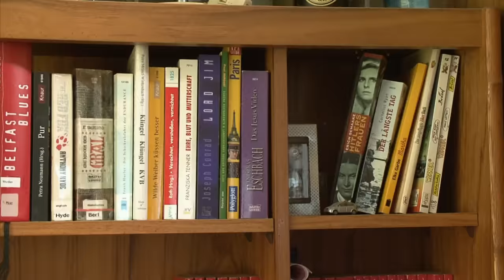Ich lasse seit 8 Jahren niemanden rein | Das Messie Team | RTLZWEI Dokus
Seit über neun Jahren fristet Dietrich sein Leben in chaotischer Einsamkeit. Jeder Raum seiner 72 Quadratmeter großen Wohnung ist zugestellt und verschmutzt. In der Küche wurde seit Jahren nicht mehr geputzt, im Bad türmt sich der Abfall meterhoch, die Badewanne kann nicht mehr genutzt werden. Er leidet unter dem Chaos und Dreck in seiner Wohnung und sucht seit langem nach geeigneten Therapien – vergebens. Jetzt hat ihm sein Vermieter ein Ultimatum gestellt: In den nächsten sechs Wochen muss die Wohnung wieder in Ordnung gebracht werden, sonst droht die Kündigung. Die Situation scheint ausweglos. Die „Messie-Team“-Experten Sabina Hankel-Hirtz und Dennis Karl wollen Dietrich helfen, sein Leben endlich wieder in geordnete Bahnen lenken.